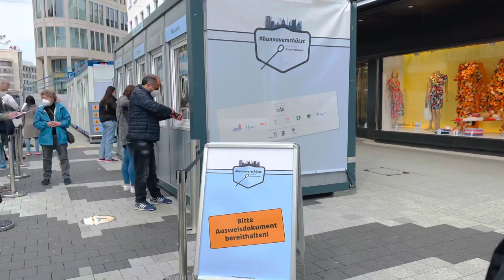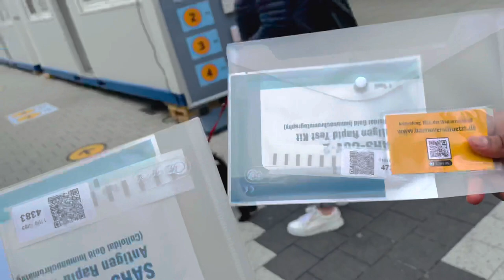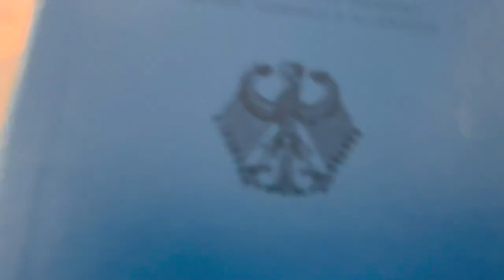Vlog Isku diyarinta Eida shopping 🛍 for Eid